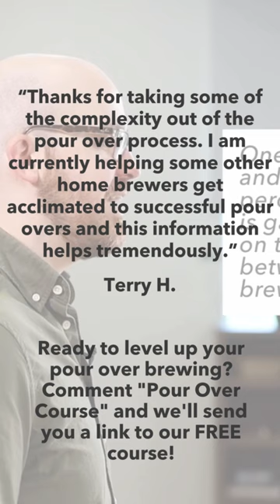Advanced Pour Over Course in the Prima Coffee Community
🔍 Uncover the Science of Coffee Extraction! 🔍

Join Ryan in our Advanced Pour Over Course, where we peel back the layers of coffee brewing to reveal the intricate science behind extraction. This immersive series takes you beyond the basics, exploring topics crucial to crafting pour over coffee you'll truly love.

As Ryan navigates through the process of extraction, he highlights the significance of even extraction. The primary objective in brewing coffee is to extract as much as possible, as evenly as possible, without allowing undesirable flavors to dominate. Understanding this principle is essential for every coffee enthusiast aiming to brew a consistently excellent cup.

The journey into extraction theory includes a closer look at the work of Scott Rao (@whereisscottrao) and Jonathan Gagne (@jgagneastrocoffee), whose research has significantly contributed to our understanding. The Physics of Filter Coffee by Gagne, a book available on our site, offers a deeper dive into the intricacies of extraction. Ryan also sheds light on the role of polyphenols in over-extracted flavors and the importance of mitigating channeling during the pour over process.

To achieve a high extraction without the astringent sensation caused by polyphenols, even extraction becomes key. This knowledge forms the foundation for upcoming preparation techniques that will empower you to take control of your pour over brewing.

Intrigued? Use the link in our bio to go to the Prima Coffee Community & start the course for free!